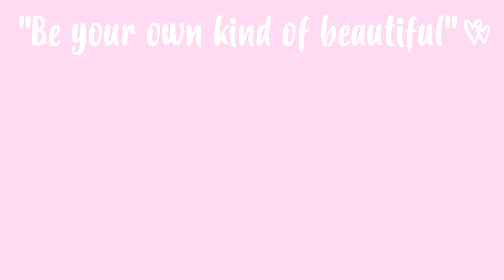MAQUILHAGEM COMPLETA USANDO APENAS MAQUILHAGEM DA MINHA MÃE 💖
Hey giiirls 💖 Hoje é dia da mãe por isso quis fazer algo especial para este dia 😍 Escolhi fazer o desafio de fazer a maquilhagem TODA usando apenas a maquilhagem da minha mãe, espero que gostem do desafio e aproveitem o dia da mãe 😍😍😘